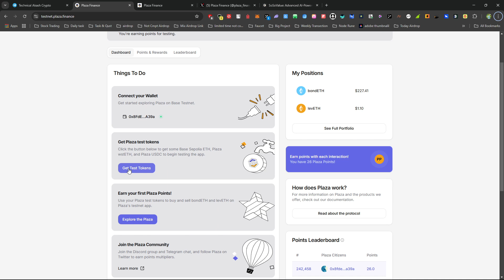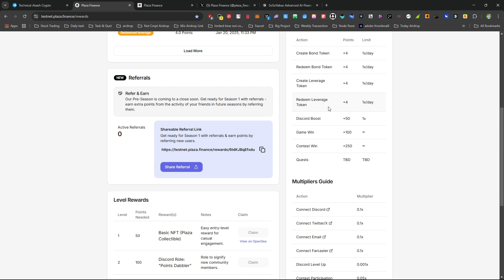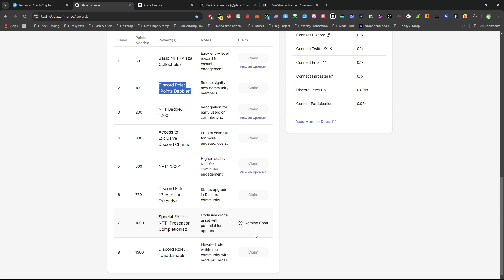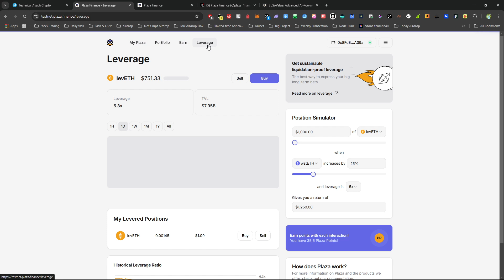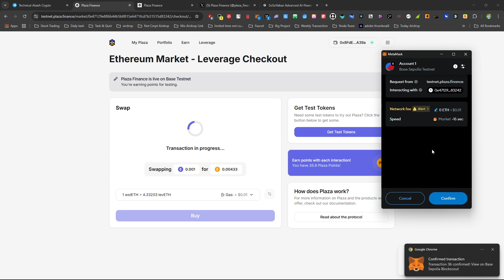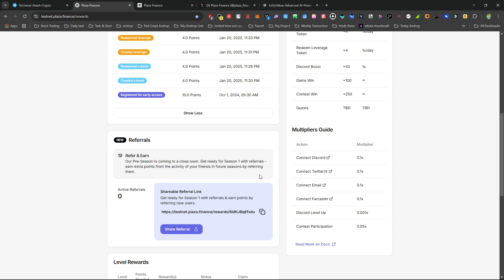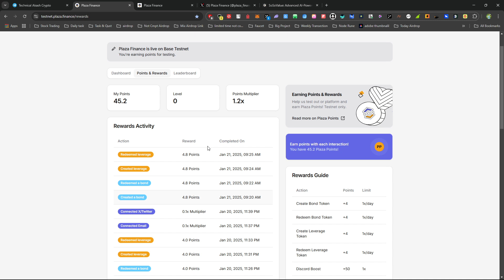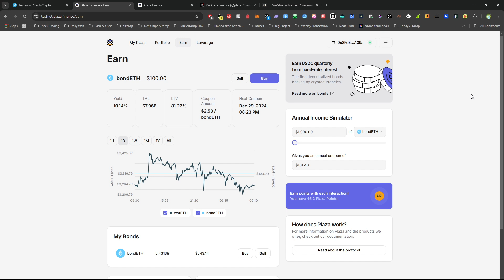Plaza Finance Testnet Airdrop Full Guide 🚀 | Step-by-Step Tutorial to Join & Earn Free Rewards!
🔥 Join Plaza Finance Testnet Airdrop Now! 🔥

👉 In this video, I’ll guide you step-by-step on how to participate in the Plaza Finance Testnet Airdrop and earn exciting rewards for free. Don't miss this chance to secure your spot early and maximize your earnings! 🚀

📋 What’s Covered in This Video:
1️⃣ How to set up your wallet
2️⃣ Step-by-step guide to joining the testnet
3️⃣ Tips to complete tasks easily

💡 Why Join the Plaza Finance Testnet Airdrop?
Plaza Finance is a promising project with potential rewards for early users. By joining their testnet, you increase your chances of earning tokens in the future!